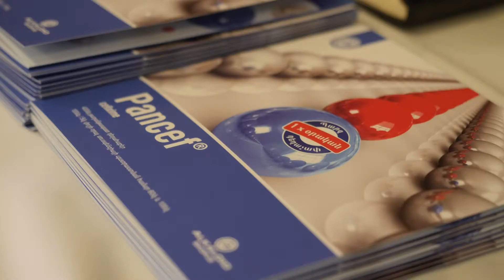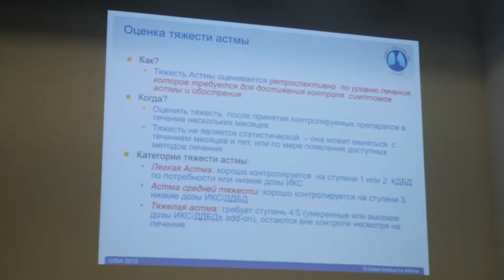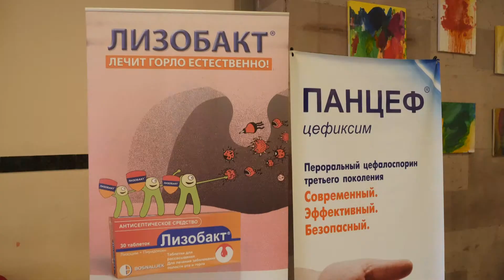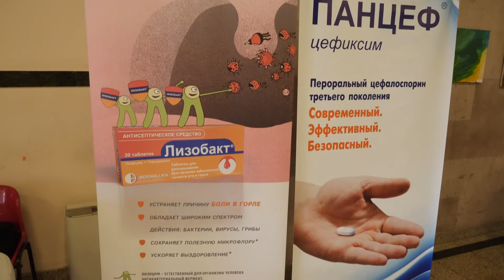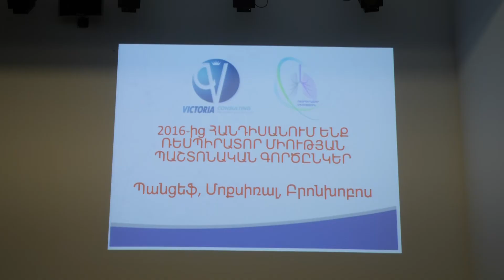Բրոնխիալ ասթմա․բազմակողմանի հայացք բազմաբաղադրիչ խնդրին․Ռեսպիրատոր միություն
Մարտի 23-ին ԵՊԲՀ-ում տեղի ունեցավ Ռեսպիրատոր միություն ՀԿ-ի իր մասշտաբներով առաջին կոնֆերանսը Բրոնխիալ ասթմա․ բազմակողմանի հայացք բազմաբաղադրիչ խնդրին թեմայով, որին մասնակցում էին տարբեր պրոֆիլի մասնագետներ։

Մանրամասները՝ տեսանյութում

Conference held by Respiratory Union
On March 23, the first big conference of the "Respiratory Union" NGO, attended by specialists of different profiles, took place at YSMU. The main topic was the Bronchial Asthma. multifaceted view.